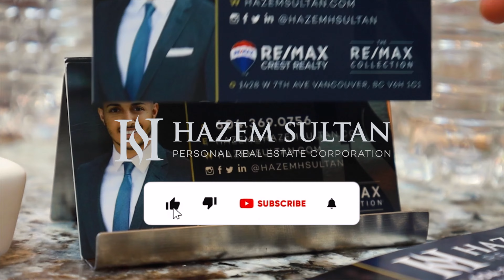EXPLAINED: Real Estate Taxes for Newcomers to Vancouver, BC with Jimmy Le-Tang CPA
In this video, we sit down with our friend Jimmy Le-Tang CPA to chat about the different real estate taxes we have in BC that newcomers should be mindful of.

🔹 Interested in being kept abreast about changes in our real estate market?

If you have any questions or if you are looking for help regarding real estate in Vancouver, BC or Greater Vancouver, please reach out below using which ever way is most convenient for you. We also service residential & Commercial real estate sales in North Vancouver, West Vancouver, Burnaby, Richmond, Coquitlam and more Greater Vancouver Cities:

📺 Watch some of our past videos:
🇨🇦 Videos in English: